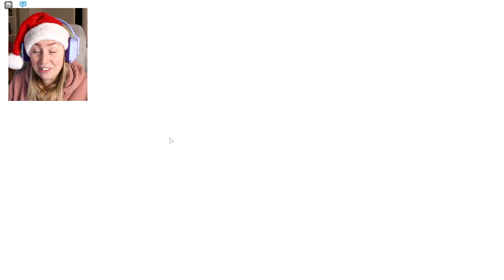GER DJUR TILL MINA FÖLJARE!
Denna video är i betalt samarbete med Logitech G! Jag kommer att i flera videos framöver samarbeta med Logitech G och deras nya Color Collection!

Just nu spelar jag med dessa produkter:
Headset: G733 i färgen Lilac. Läs mer om produkten här.
Mus: G305 i färgen Lilac. Läs mer om produkten här.
Keyboard: G915 TKL i färgen White. Läs mer om produkten här.

För er som undrar vad det är för spel som jag spelar så heter det ! Glöm inte att kolla in mina andra videos bland spellistorna! ❤️

Pandai AB
Utmarksvägen 1A
802 91 Gävle